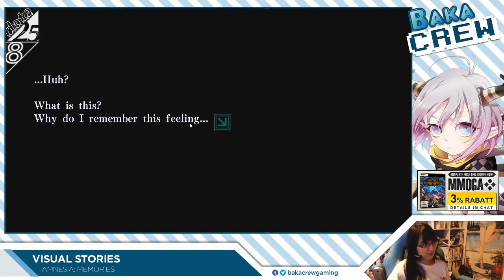[Visual Stories] Amnesia Memories #7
Tamara spielt für euch Amnesia: Memories.

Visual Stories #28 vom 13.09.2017